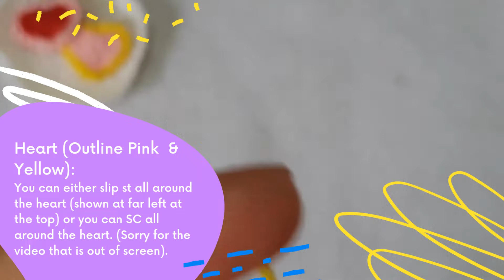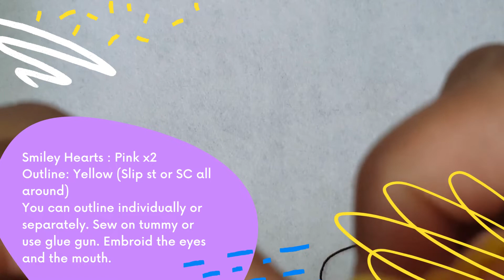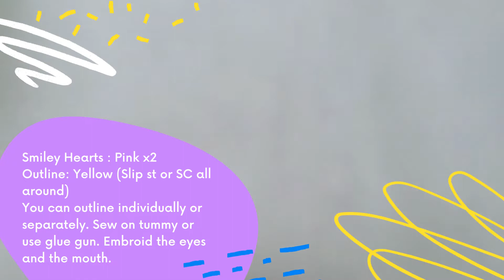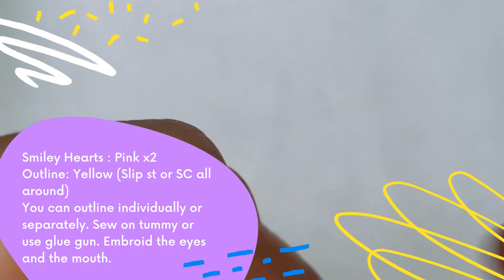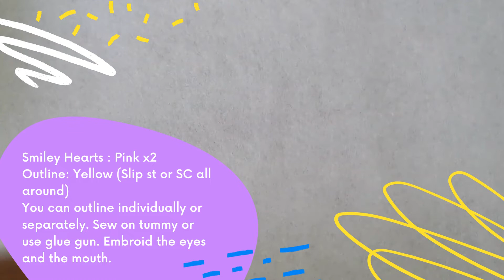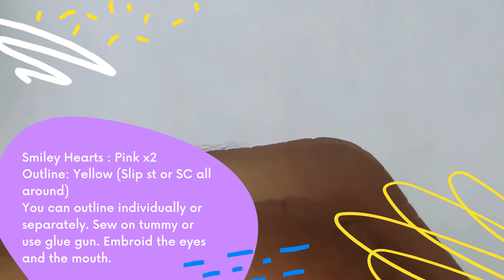Love-a-lot Care Bear Tummy Badge Tutorial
Hey guys! Today I’m going to show you how to crochet Love-a-lot Care Bear Tummy Badge as requested. This kept me going, do keep continue sending me request. I love to do it if I can.

Here's what you'll see in this video:
Materials you need: 00:10
How to crochet the badge: 0:16
How to crochet the heart: 9:15 | 19:41
How to outline heart : 13:45
How to embroidery the face & mouth: 23:38

If you make any gifts using my patterns: Do share with me. I would love to see all your handmade gifts.

My channel is to showcase all the handmade gifts that I made to order from all those beautiful individuals that entrust me with their gifts for their love ones. However I got request for some of my projects and slowly I begin to do tutorials/ patterns videos. By watching all of my previous videos, you can tell that I am very amateur but the most important part is that everyone can enjoy and gain something from these videos.

Cheers! Thank you for all the support. Stay Safe!